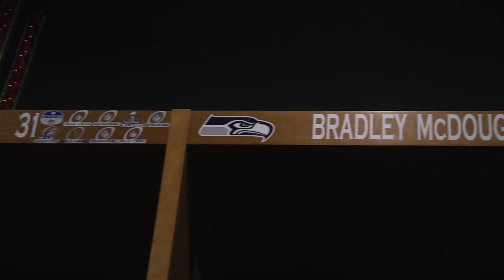VMAC Views - Bradley McDougald's Locker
Seahawks safety Bradley McDougald gives you a look inside the Virginia Mason Athletic Center as he shows you around his locker.